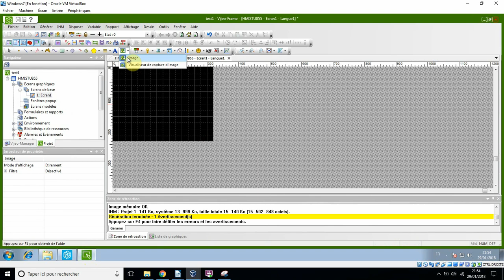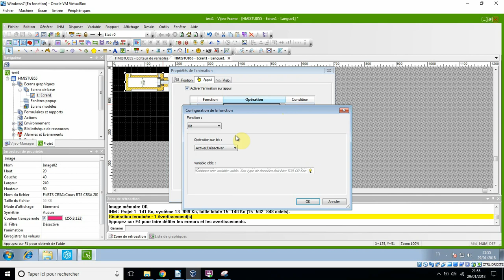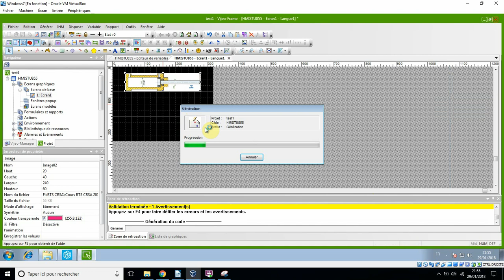programmation IHM3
progerammation ihm sous vijéo à partir de SO Machine et communication avec Unity